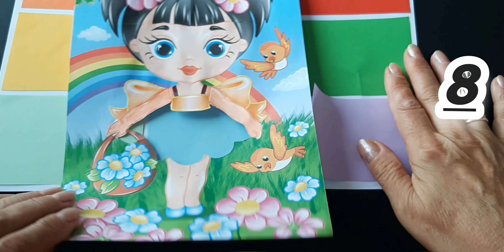What dress do you like?